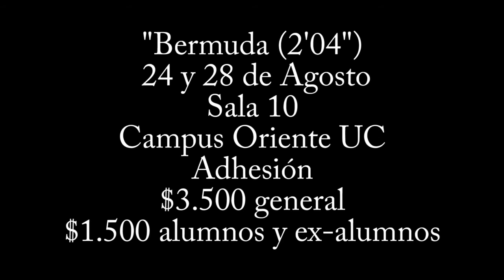Bermuda (2'04")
24 y 28 de Agosto
Sala 10
Campus Oriente UC
Adhesión
$3.500 general
$1.500 alumnos y ex-alumnos